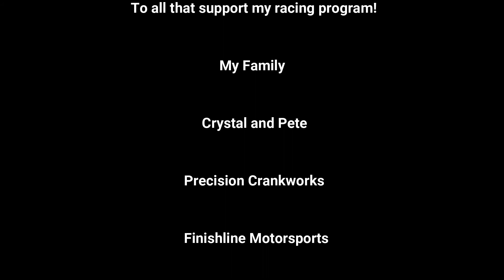Empire Dragway vlog 3 75 hundos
Bracket racing at a 15 grander at Empire Dragway in New York. Wait until the end to see some karaoke footage from the first annual karaoke event.